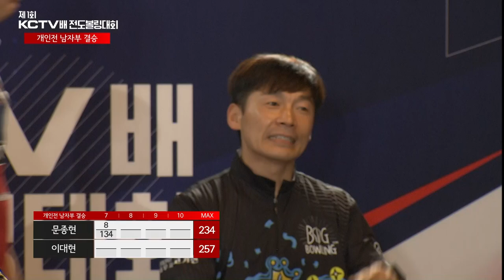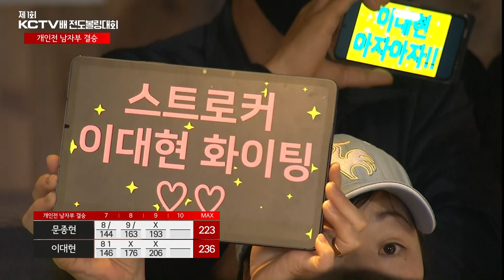제1회 KCTV배 전도 볼링대회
개인전 남자부 결승